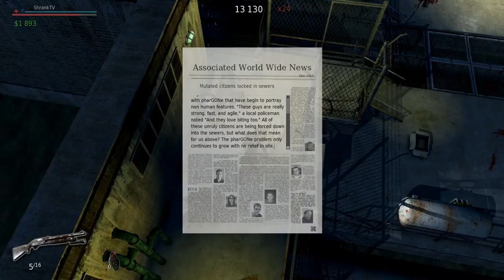ShrankTV: Zagrajmy w Primal Fears Odcinek 10 : Misja 4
Zagrajmy w Primal Fears :)